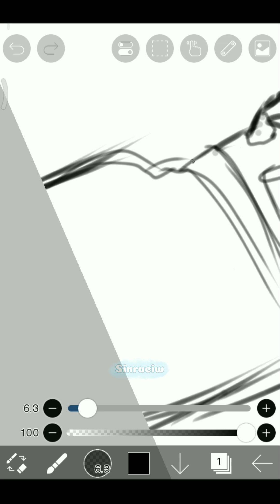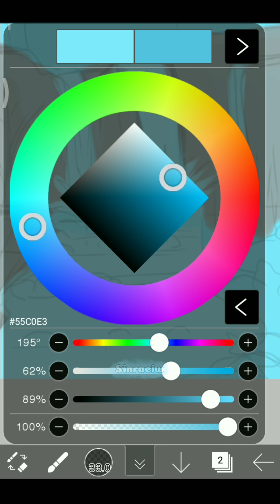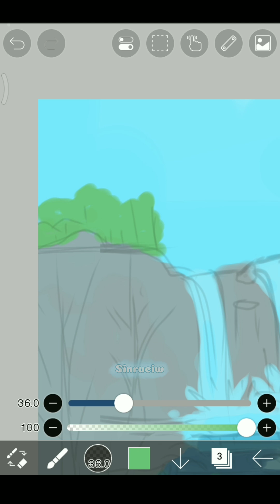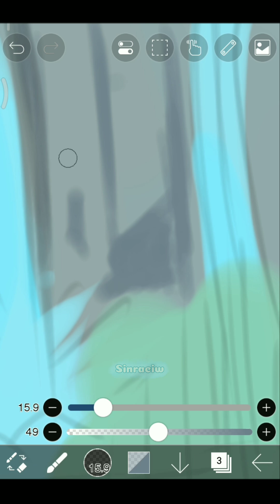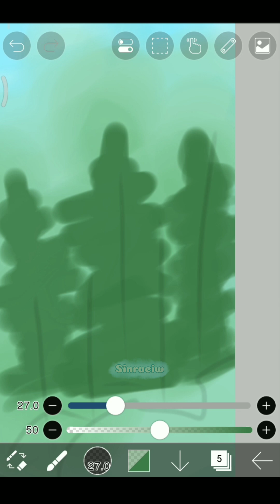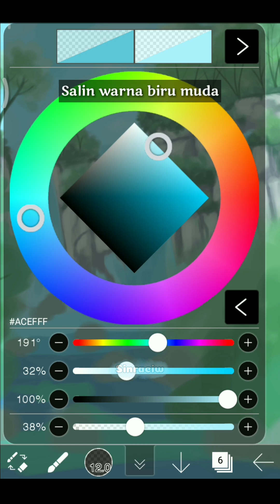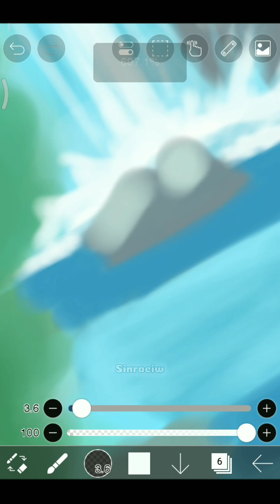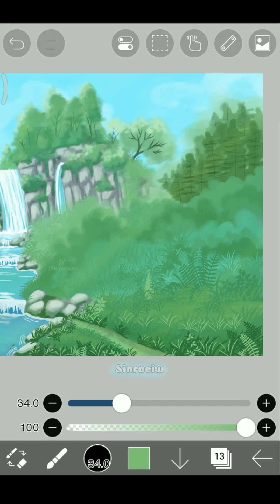Gambar waterfall di ibis paint x?? Emang bisa?? 🤔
Thank you for you'r request @Pokpokhngg